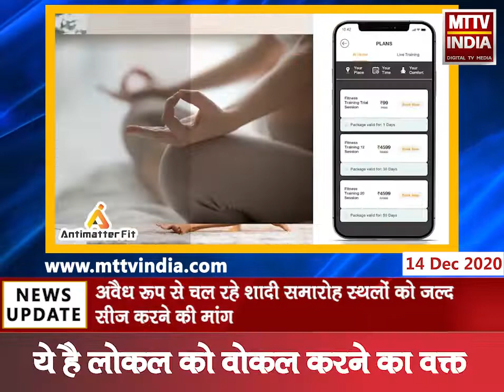Ajmer | बिना पार्किंग चल रहे शादी समारोह स्थल पर अब अधिवक्ता राजेश टंडन ने खोला मोर्चा | MTTV INDIA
बिना पार्किंग चल रहे शादी समारोह स्थल पर अब अधिवक्ता राजेश टंडन ने खोला मोर्चा
शहर में फाई सागर रोड, धोलाभाटा, गुलाब बाड़ी के इलाकों में कई अवैध रूप से चल रहे हैं शादी समारोह स्थल
अवैध रूप से चल रहे शादी समारोह स्थलों को जल्द सीज़ करने की मांग